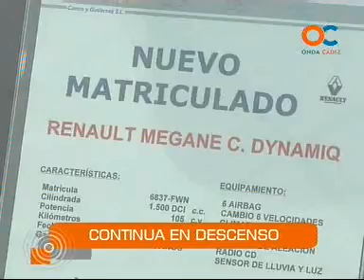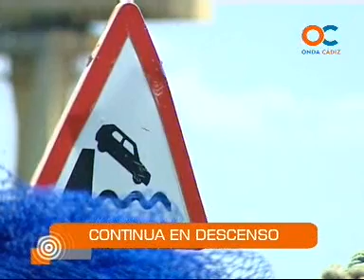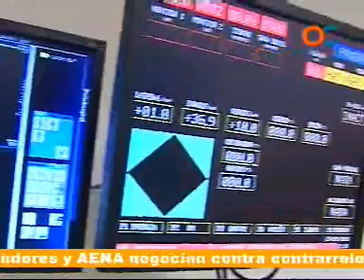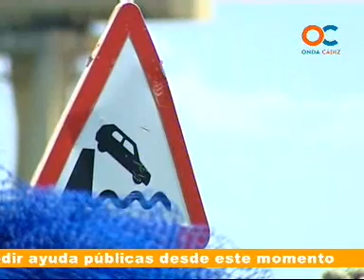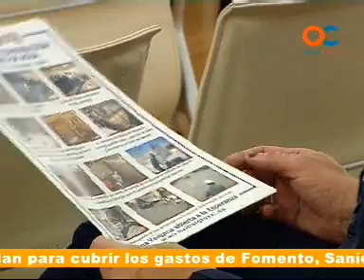30 MINUTOS 31-01-11